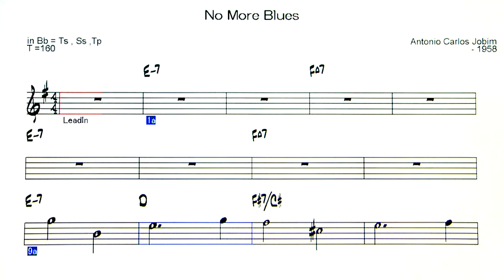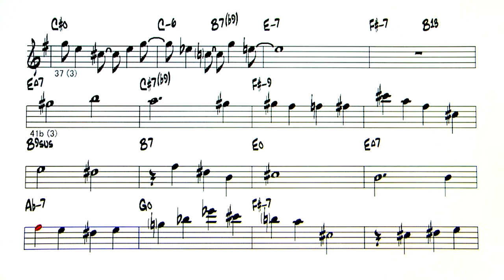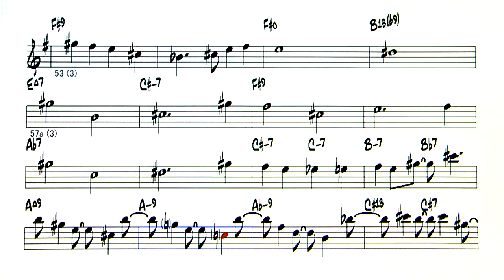No More Blues /Chega De Saudade - ( Bb Instrument )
Backing Track - No More Blues /Chega De Saudade 「想いあふれて」
 ( by Antonio Carlos Jobim - 1958 )
◎Upload list